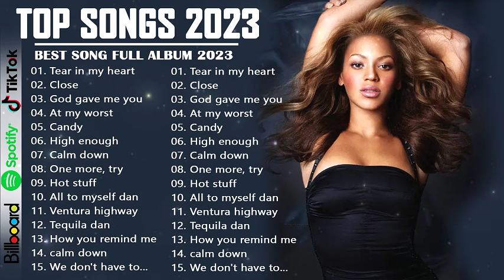Top 40 Songs of 2024 cover - Billboard Hot 100 This Week - Best Pop Music Playlist on Spotify 2024.